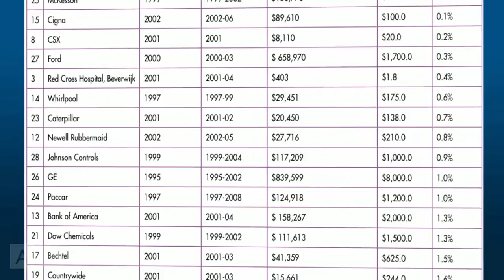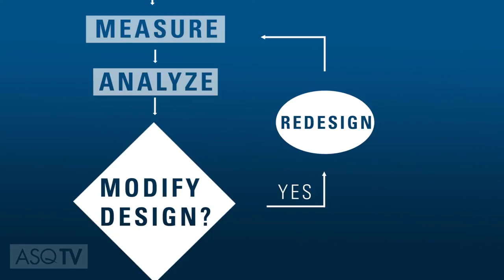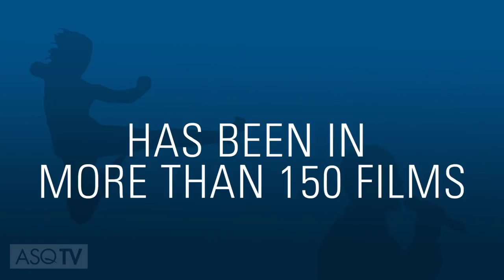Episode 18: Six Sigma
Six Sigma is a well-known quality method. But like most quality techniques, its use changes and evolves as organizations do. In this episode, we discuss benefits and challenges associated with implementing Six Sigma; how to distinguish the Six Sigma